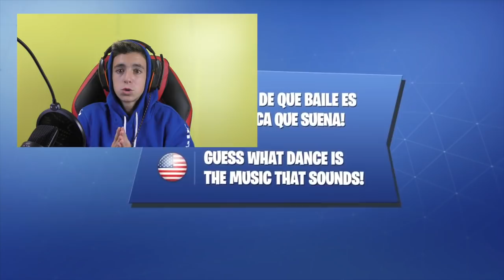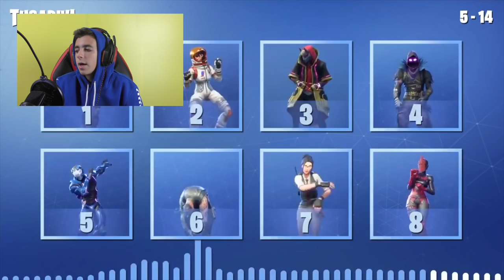ADIVINA el BAILE de FORTNITE 💃 (MUY DIFICIL)😂😂😂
🔥DONACIONES

1. JC Pro Master
2. FORNITE TEAM
3. MR PAPU
4.Nacho Lopez
5.Rugameplays

PREGUNTAS FRECUENTES

                                            📌📍METAS📍📌

                                            🛑🎉100.000 🛑🎉

SUBS EN ESTE VIDEO: 4.